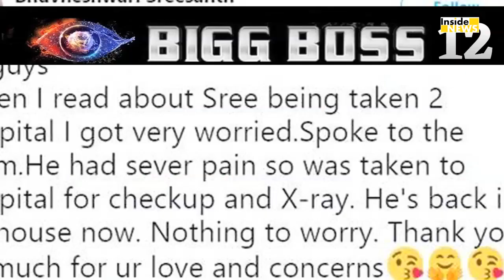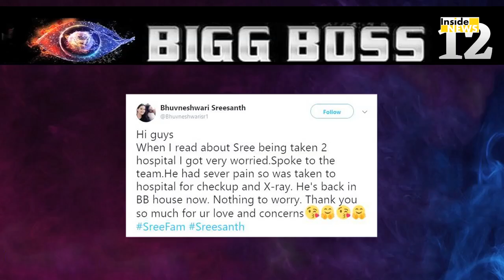Sareesanth की क्यों अचानक बिगड़ गई तबियत, Show से पहुंचे Hospital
बिग बॉस सीसन 12 को लेकर आए दिन खबरें आती ही रहती है. वहीं हाल ही में श्रीसंत से जुड़ी एक ऐसी खबर सामने आ रही है जिसे सुनकर आपको भी लग जाएगा झटका.